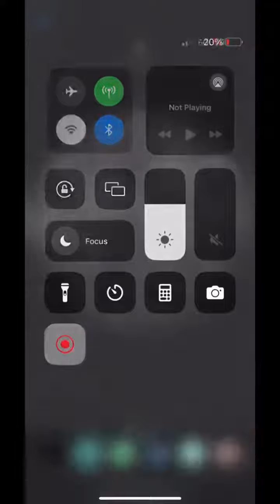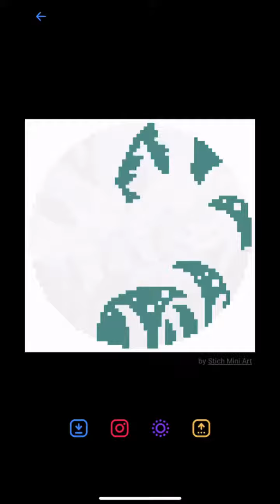Sandbox Art #75 Sloth In Tree